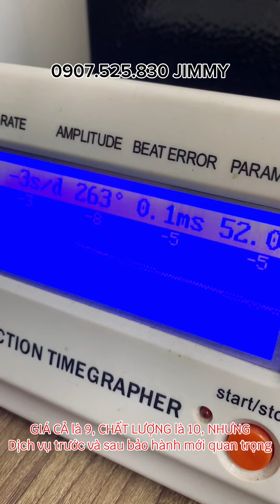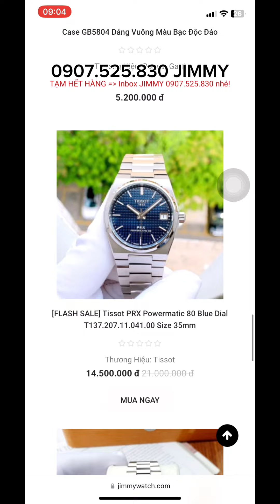GIÁ LÀ 9, CHẤT LƯỢNG LÀ 10, NHƯNG DỊCH VỤ TRƯỚC VÀ SAU BẢO HÀNGH MỚI QUAN TRỌNG NHÉ AE